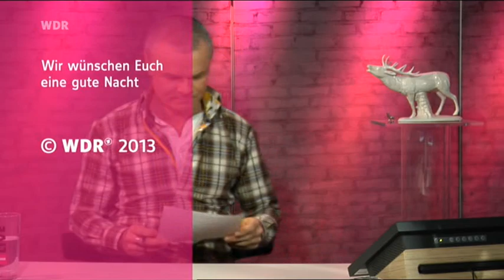Domian - 08.02.13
Domian - Das 1LIVE Talkradio, Di - Sa, 1:00 - 2:00 Uhr
WDR-Fernsehen und 1LIVE